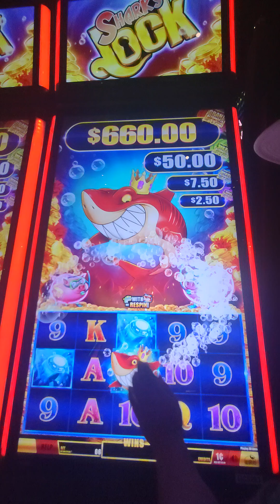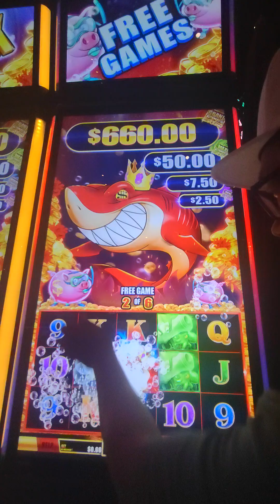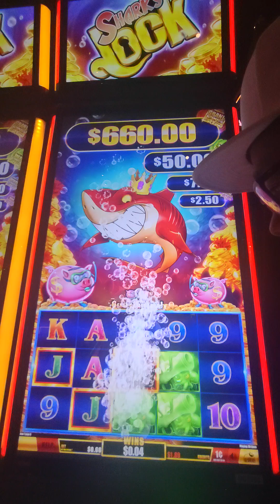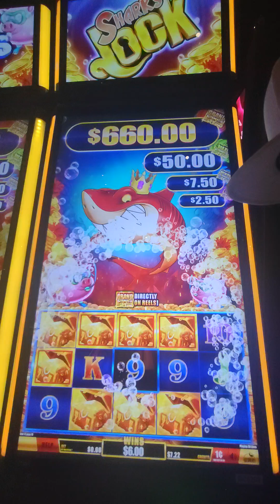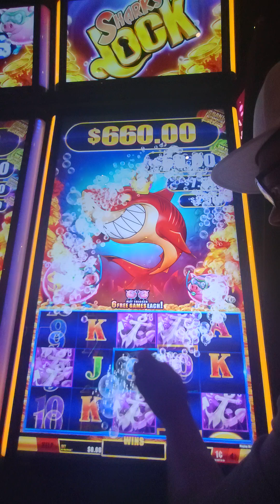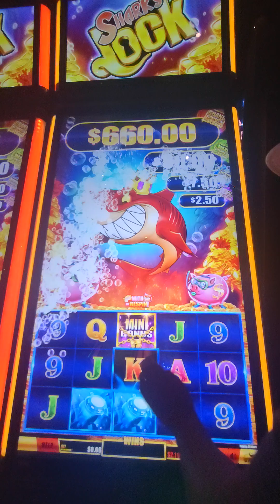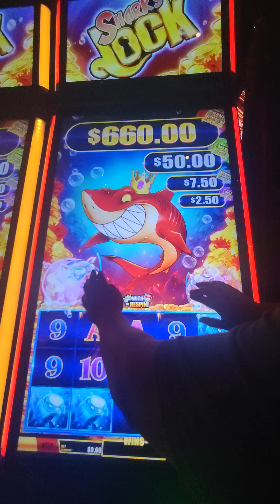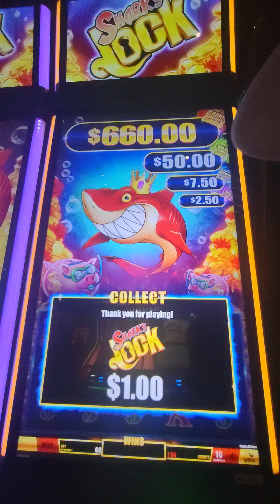Winning some free play seed money on Shark Link with Eel bonus retrigger